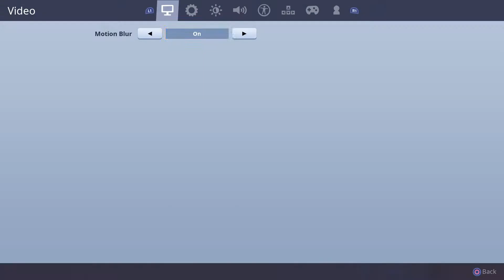Fortnite | Weird Glitch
*sample text*